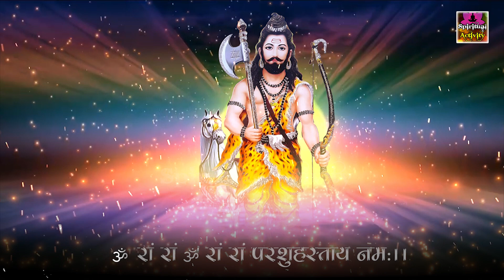परशुराम जयंती के शुभ अवसर पर सुने - परशुराम बीज मंत्र || Parshuram Beej Mantra || Prem Prakash Dubey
SAV - 3137_Tr21103

Singer: Prem Prakash Dubey
Lyrics: Traditional
Music: Amit Singh
Song:  Parshuram Beej Mantra
Music Label: Spiritual Activity
Digital Partner: Vianet Media Pvt. Ltd

Start your day with "Spiritual Activity" to bring peace to your soul.we offer mantras, chants, stotram, Sahastranam, and Devotional Songs.